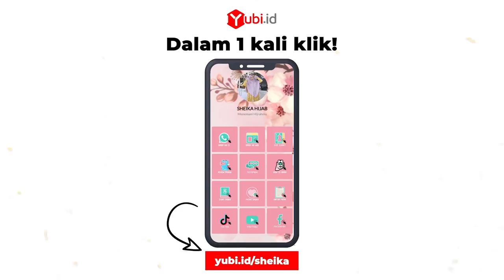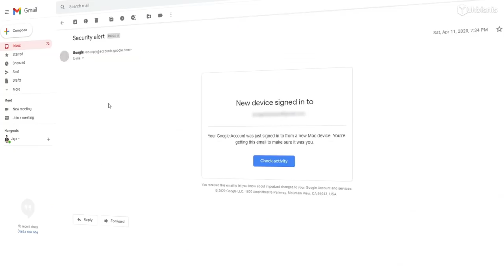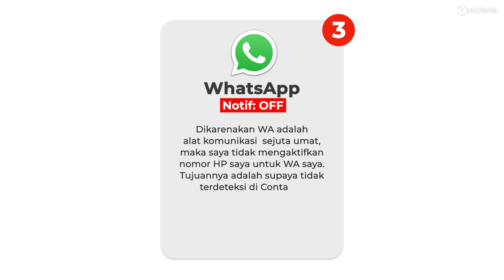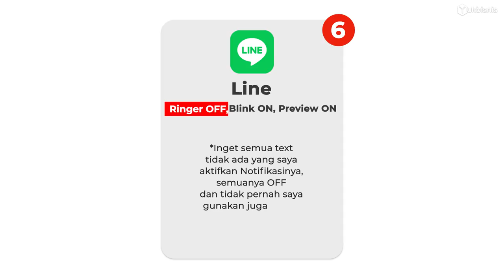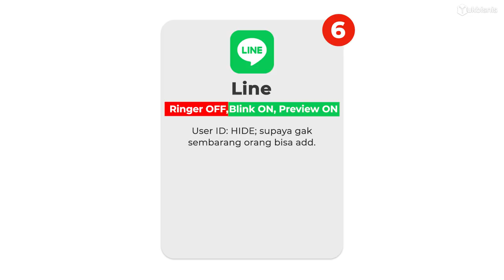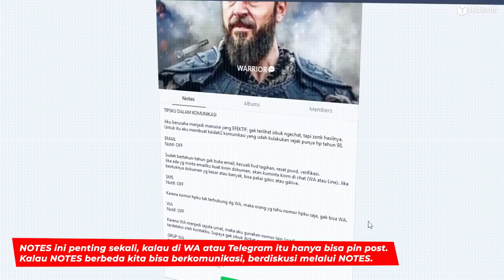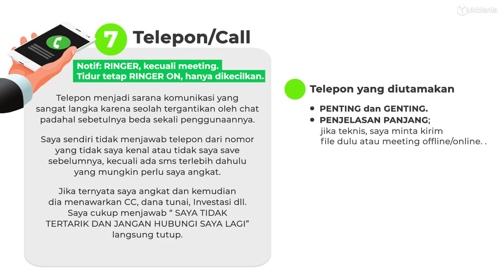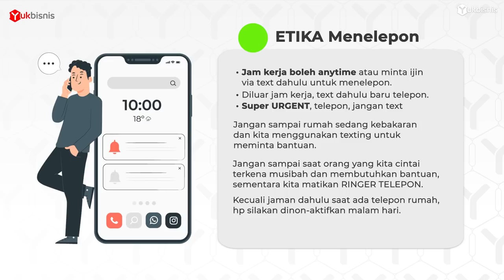KOMUNIKASI SMARTPHONE - Penting Untuk Pebisnis, Biar Gak Cuman Terlihat Sibuk